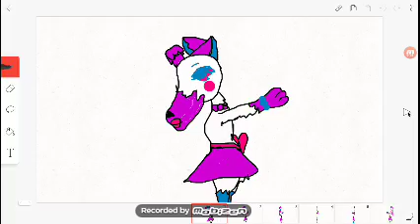ballora as a wolf (puppet is there)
this is what ballora (and puppet!) will look like if they were wolves